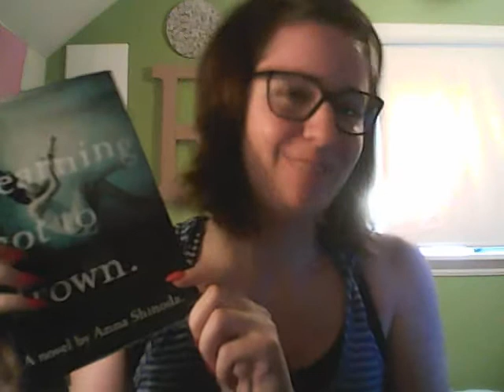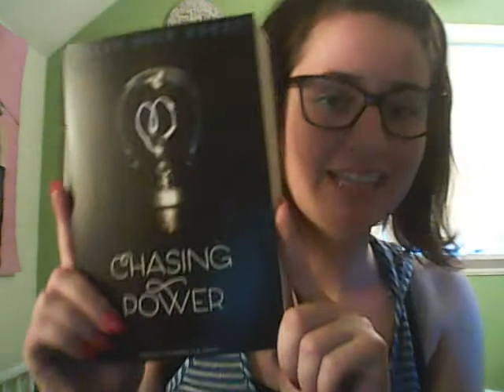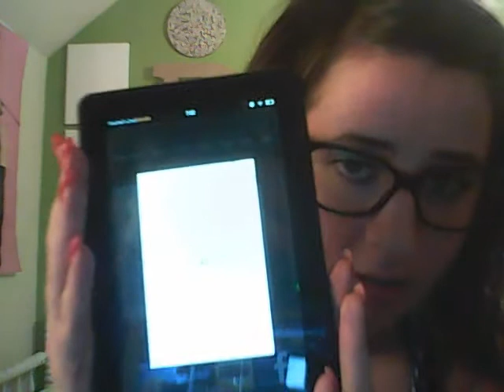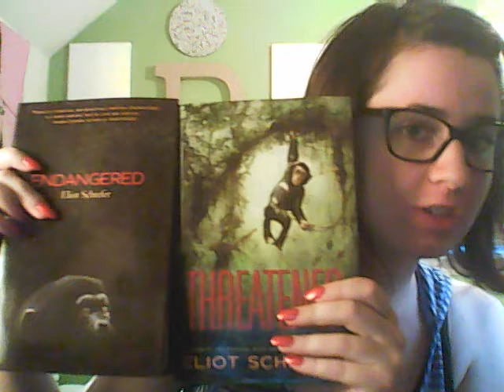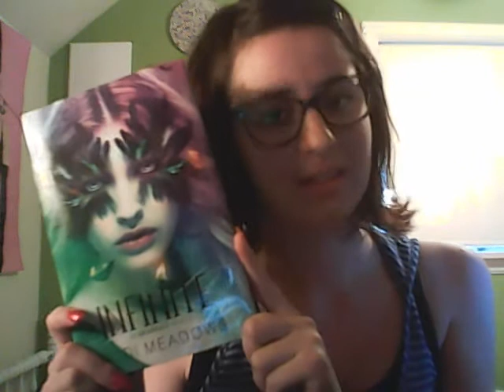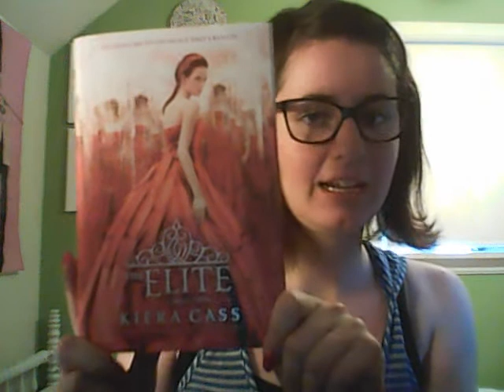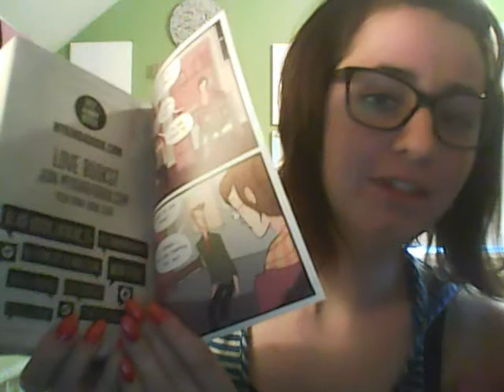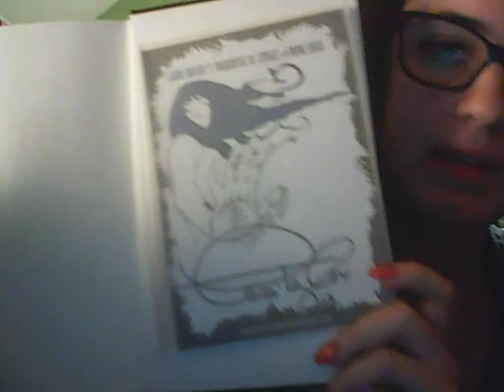April 2014 Book Haul!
My book haul for April! Also, my first vlog! So please beware of the awkwardness and lack of coherence (also, I talk fast!).